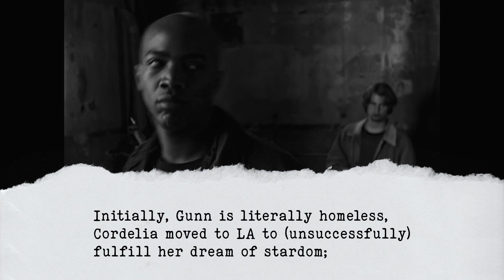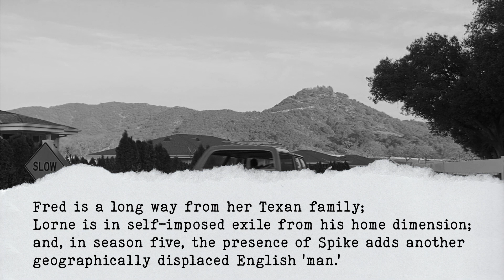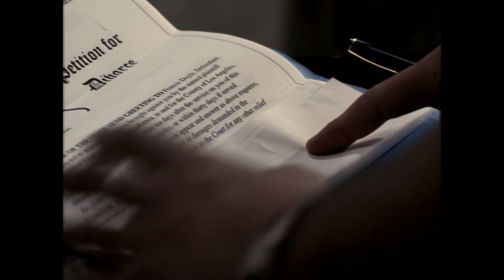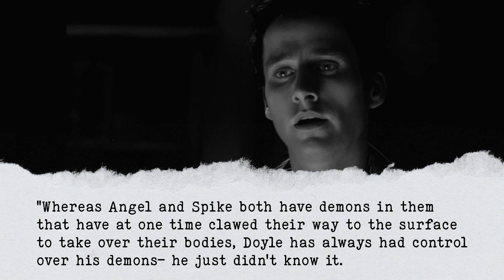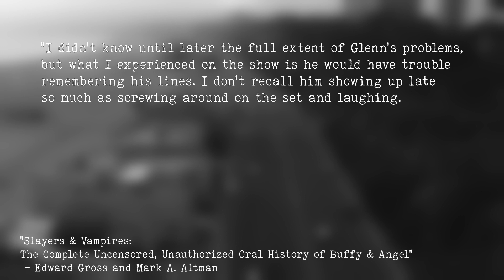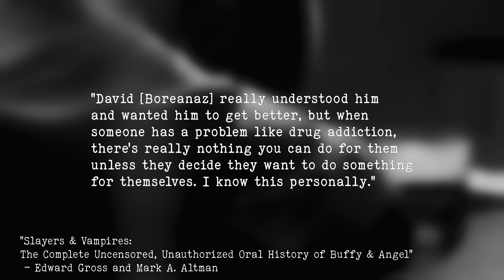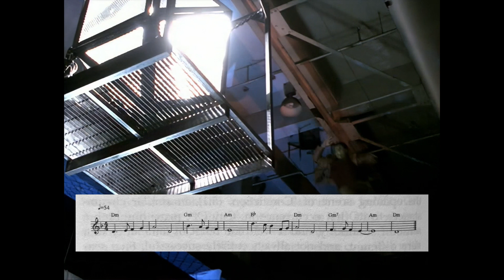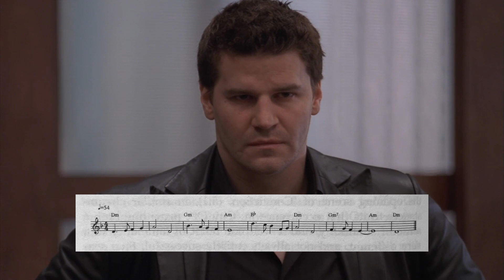The Legacy of Doyle | Angel (the series)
TOP FIVE REASONS WHY DOYLE IS THE MVP OF ANGEL THE SERIES! Foreal tho, it was about time that someone took a close look at the first soldier down. So I decided to do just that!

You're welcome :D

Timestamps:
0:00 - Liam
3:45 - High school's over
12:37 - Glenn Quinn
14:48 - I Will Remember Hero
19:25 - It's harsh and cruel
21:44 - Season five

Sources and further reading:
 • Abbott, Stacey. Reading Angel: The TV Spin-off with a Soul. I.B. Tauris, 2005.
 • Gross, Edward, and Mark A. Altman. Slayers & Vampires: The Complete Uncensored, Unauthorized Oral History of Buffy & Angel. Tom Doherty Association, 2017.
 • Stafford, Nikki. Once Bitten: An Unofficial Guide to the World of Angel. ECW Press, 2004.
 • Wilcox, Rhonda. Why Buffy Matters: The Art of Buffy the Vampire Slayer. I.B. Tauris, 2010.